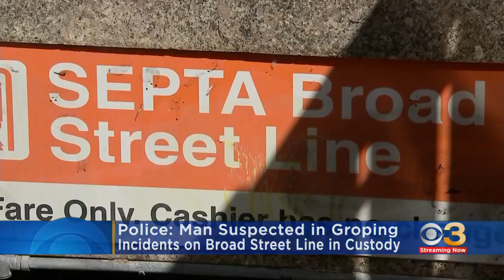Police investigating deadly hit-and-run in Mayfair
The man was pronounced dead on the scene.